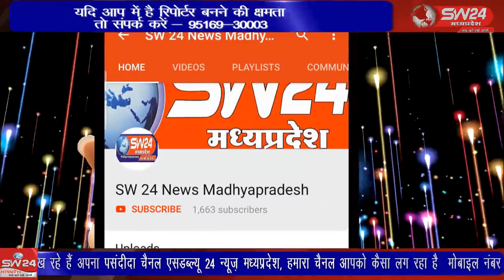SW 24 News Madhyapradesh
महिला दिवस पर शहर की सड़कों पर महिला पुलिस ने यातायात व्यवस्था की कमान संभाली वही यातायात के नियम फॉलो करने वाले वाहन चालकों के लिए महिला पुलिस ने उन्हें सम्मान करते हुए उन्हें  फूल भेंट किया। विदिशा से मुकेश चतुर्वेदी की रिपोर्ट